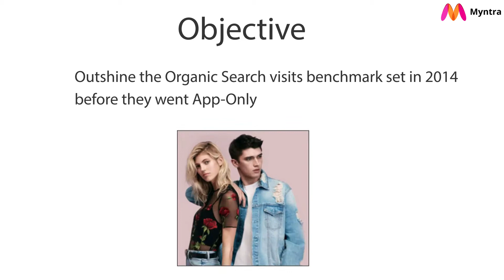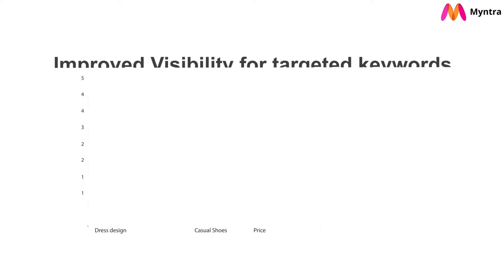IDMA Awards - Search Marketing Nomination | April 2018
➡️ Serving millions of Indians with thousands of brands, Myntra is the destination for online shopping in India.

➡️  After relaunching its website in 2016, Myntra was yet to surpass the organic search visits benchmark of 2014 and the EORS of 2015. The Vision also included gaining market share in a plethora of new categories.

➡️ The question was how?
Infidigit successfully did it with a multi-pronged strategy that included:

• Optimising Categories like a microsite
• Contextual Linking
• Enhanced Meta Description
• Application of practices like TF-IDF for Featured Snippet position on Google.
The result? Myntra surpassed its own milestones.

➡️  1. Market Share for Home Décor Category was increased by 2780%; Personal Care increased by 911%.
➡️  2. Website visits increased by 35%. All the previous records recorded including End of Reason Sale were surpassed.
➡️  3. More than 5500+ keywords now achieved the top position leading to a 64% improvement. Some of these keywords are Online Shopping, Sarees, and Shoes
➡️  4. Major keywords saw an increase in visibility upto 3900%
➡️  5. Click-through rate improved upto 3500%
➡️  The multi-pronged strategy was a success in every aspect.
And this is how We Dominate the Top position on Google Search for Myntra via Innovative SEO

* Amazon Music

About Infidigit:
We're a team of young Digital Marketing experts driven by the latest trends. We aim to share the latest digital marketing updates and strategies to make your marketing journey easy.

for the latest digital marketing updates.